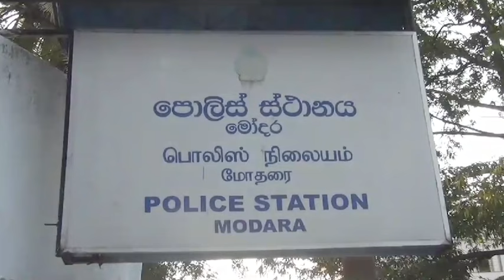මෝදර පොලීසිය විසින් කුඩු කිලෝ එකහමාරයි කෙරල ගංජා කිලෝ හතයි අල්ලපු විදිහ